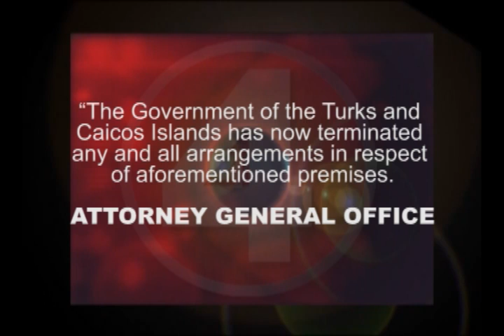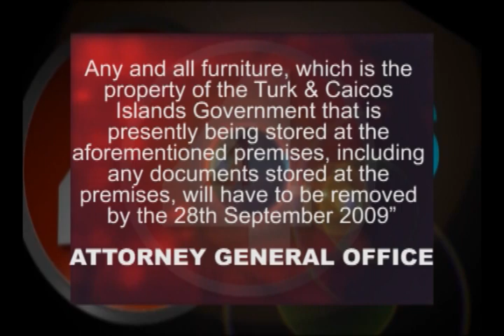Premiers Office Raided.